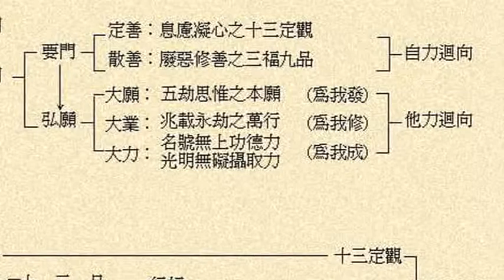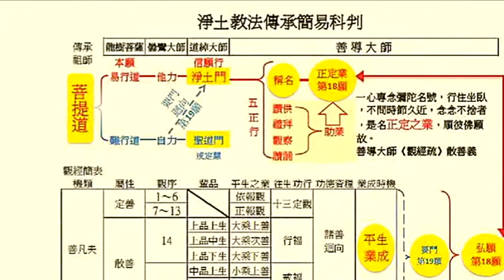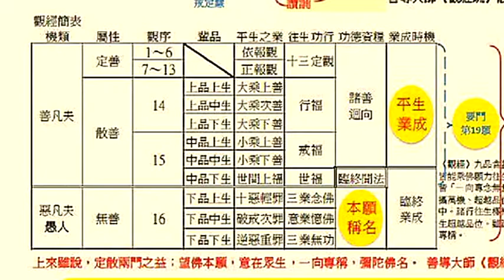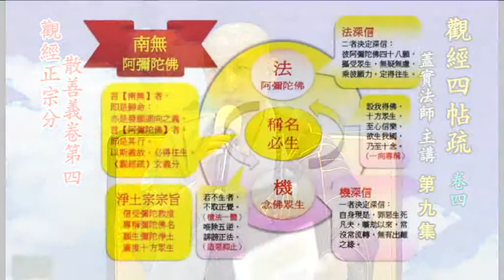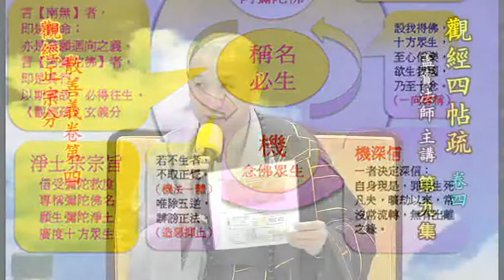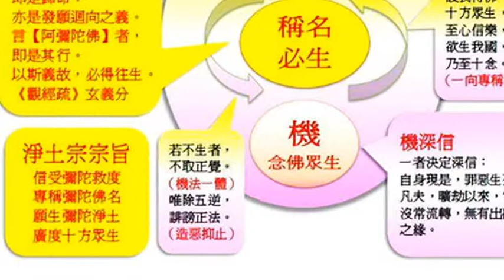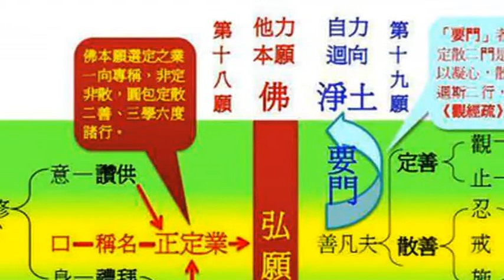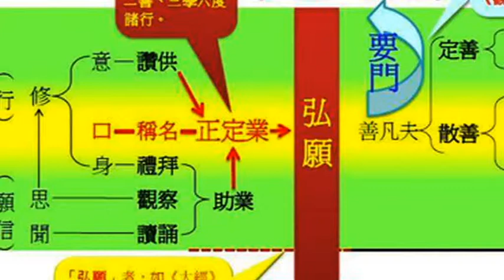盖实法师讲解 净土宗科判图表 - 善导大师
盖实法师主讲  善导大师《观经四帖疏》第四卷

新加坡南海普陀山2015年3月31日